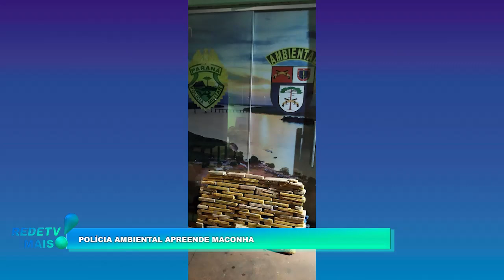POLÍCIA AMBIENTAL APREENDE MACONHA EM ALTO PARAÍSO